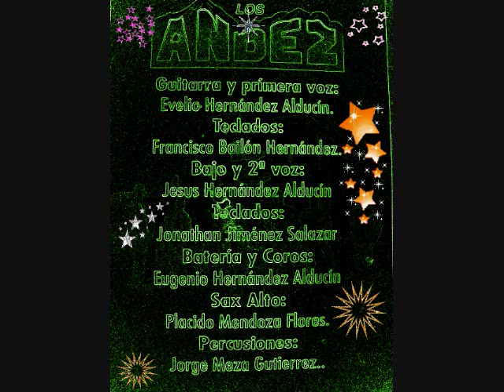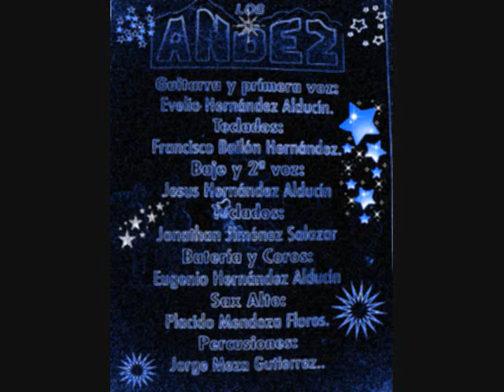los andez. el terremoto musical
un video mas ogala les guste saludos amis amigos de barrio de guadalupe